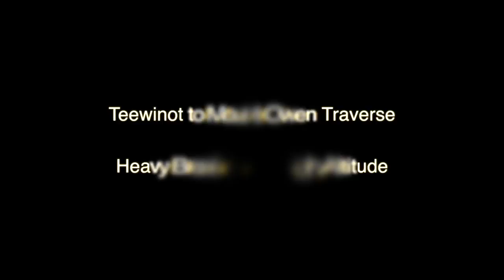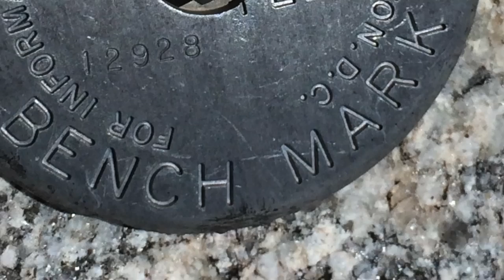Teewinot To Mount Owen Traverse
A documentary highlighting a climb up Teewinot Mountain, a high alpine traverse, and a climb up Mount Owen, all in Grand Teton National Park, Wyoming.

This was a two day traverse and climb, in early July, 2014 (the 5th and 6th). Snow is still heavy on the route, so there is a great deal of mixed terrain climbing, very similar to climbs in Europe, like the Matterhorn and Eiger.

While the video is only highlights, it is 40 minutes long, so I broke it up into segments, which are slated, in case you only wish to watch one or another segment.

The climb was guided by Bill Anderson, of Exum Mountain Guides. Many thanks to him for an excellent job guiding the climb with some serious snow still on the route!

If you would like to see more, I also have a video covering how to climb The Matterhorn: